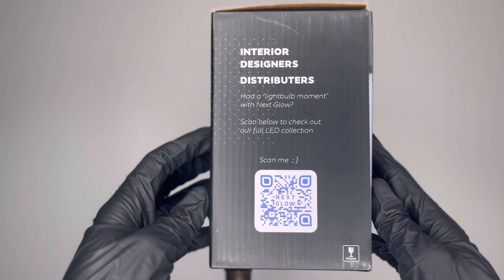NEXT GLOW (ICE)- SMOKEY LED GLASS BULB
Link to Bulb